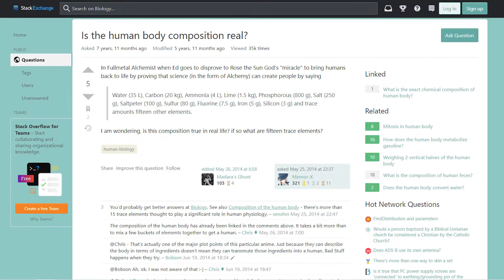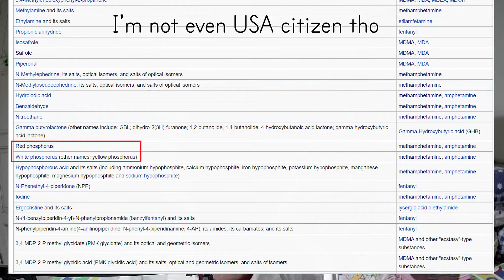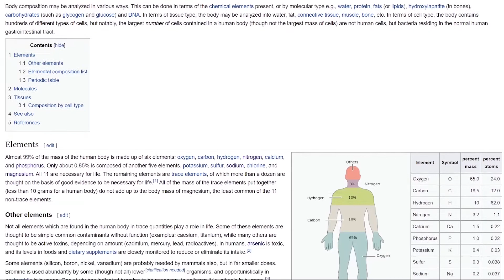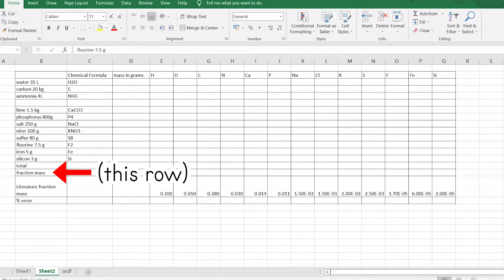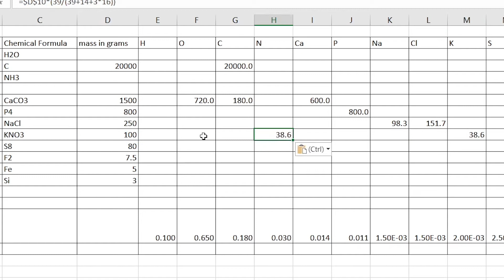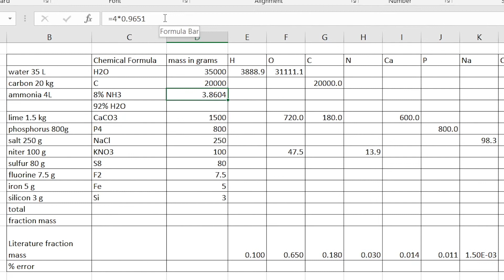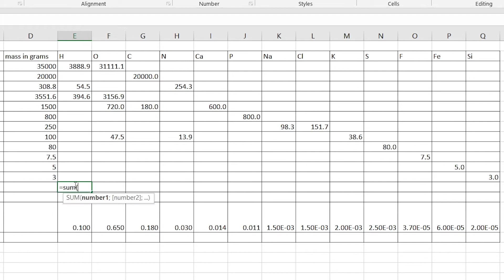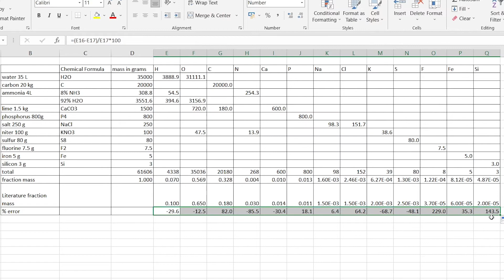Chemist breaking down Human Transmutation ingredients in Fullmetal Alchemist Brotherhood!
Another attempt at showing how bad Edward Elric is at making human body.

I'm a chemistry major graduate, and I want to take a look at the ingredient Edward Elric listed when he performed human transmutation. Stuff that starts with "Water 35 liters, carbon 20 kilograms," and so on. I gave my thoughts on Ed's choice of ingredients (one of them is terrible), and the calculation which reveals how much error Ed made with his ingredient list.

Finally, face reaction! I'm not reacting directly to Fullmetal Alchemist Brotherhood, and more like analyzing it, but close enough, right?

References:
[1] Viel, Claude; Goldwhite, Harold (1993). "1906 Nobel Laureate: Henri Moissan, 1852–1907". In Laylin, K. James (ed.). Nobel Laureates in Chemistry, 1901–1992. Washington: American Chemical Society; Chemical Heritage Foundation. pp. 35–41. ISBN 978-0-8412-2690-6.